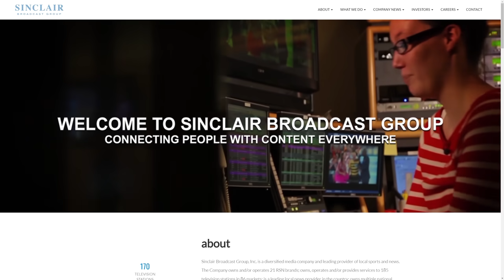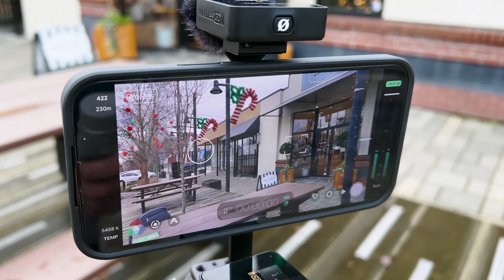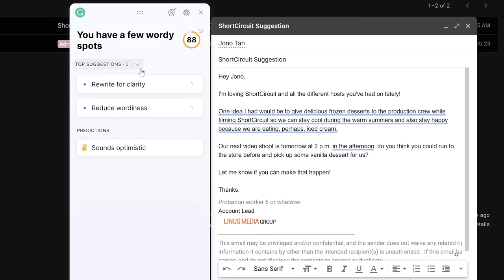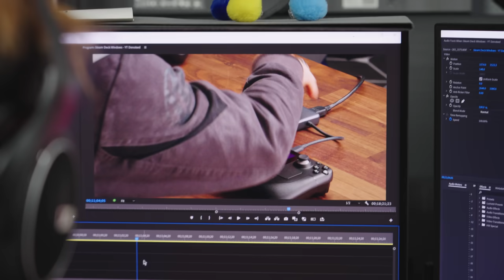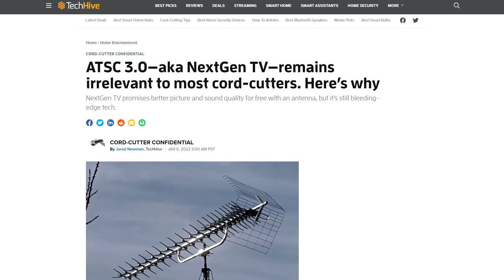Why Isn't Cable TV In 4K?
It's easy to stream videos in 4K - so why is there so little 4K content available on traditional cable and satellite?